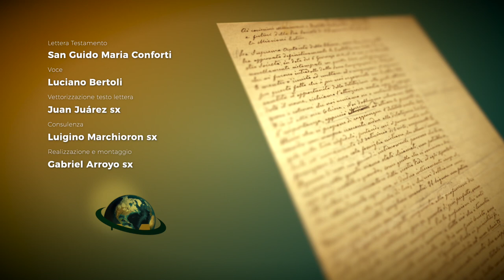Episodio 7: Lettera Testamento di San Guido Maria Conforti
Il 7° episodio del video sulla Lettera Testamento ci parla del Cristocentrismo. Gesù Cristo è stato la grande passione della vita del Fondatore: “Io lo guardavo e lui guardava me e mi pareva che dicesse tante cose…”, un dialogo di sguardi d’amore che giunge al cuore del giovane Conforti generando in lui la sete di vita eterna non come un dopo, un al di là, ma come un presente: di annuncio ai non cristiani, di famiglia, di universalità, di donazione, di offerta totale, di fecondità, di apertura e di fratellanza.